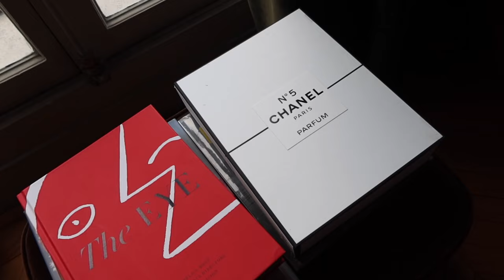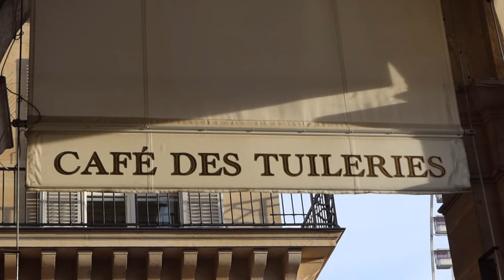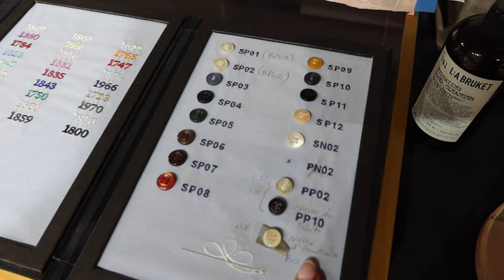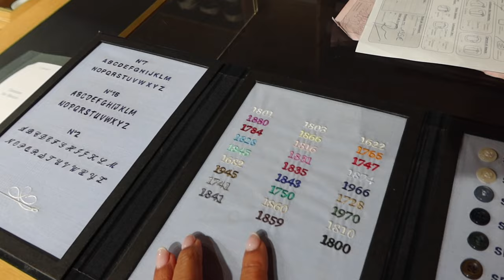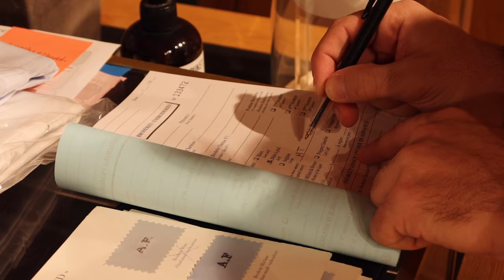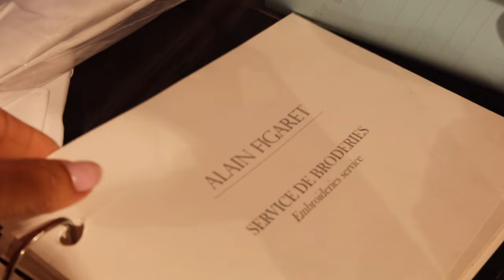Paris Diaries: Sharing with you my secret spots | María Teresa Lopez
Hermes Paris Luxury Shopping for Christmas Gifts | VLOGMAS 2023

⏰ Timecodes ⏰
0:00 - Introduction to Paris Vlogmas
0:45 - The Magic of Paris During Christmas
1:30 - Mission: Finding Perfect Gifts
3:00 - Discovering Unique White Shirts
5:00 - Selecting Gifts and Personalization
6:00 - Final Thoughts and Reflections
7:00 - Closing Remarks and Goodbye

🖤Find the links to all the outfits I'm wearing in my video titled:
Luxury Haul: Investments You Won't REGRET in 5 Years

 vlogmas 2023, maria teresa lopez, maria teresa lopez shoes, hermes unboxing 2023, hermes oran